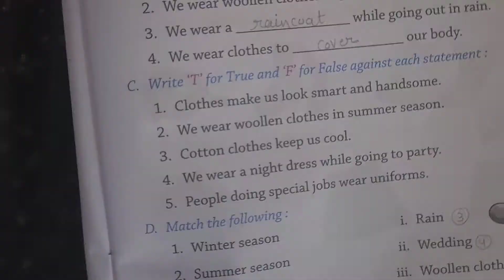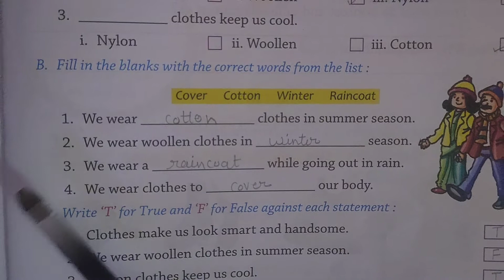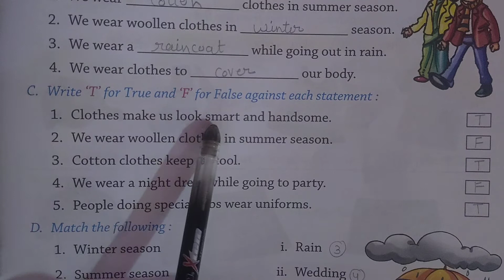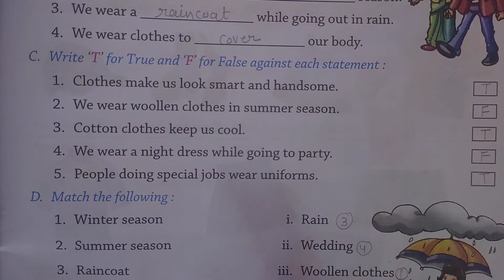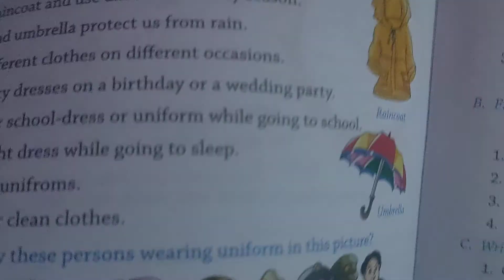Class 1, Ch 4 Exercise, S.St, 12.05.2021